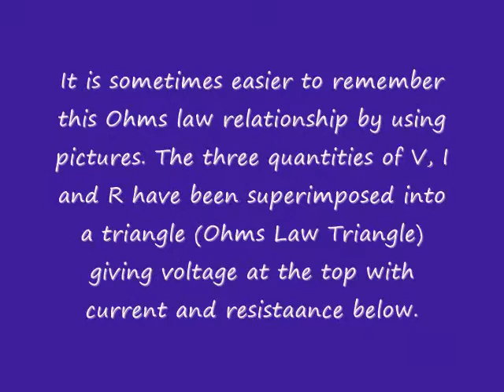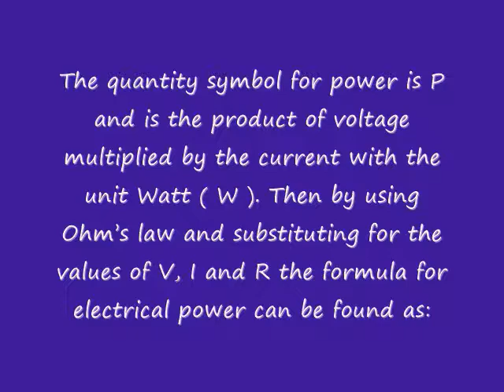resistor part 2 ohm's law | ohm's law triangle | Power triangle | pie Chart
In this video you can learn about Ohm's law and formulas.
Georg Ohm found that, at a constant temperature, the electrical current flowing through a fixed linear resistance is directly proportional to the voltage applied across it, and also inversely proportional to the resistance. This relationship between the Voltage, Current and Resistance forms the basis of Ohms Law.

By knowing any two values of the Voltage, Current or Resistance quantities we can use Ohms Law to find the third missing value. Ohms Law is used extensively in electronics formulas and calculations so it is “very important to understand and accurately remember these formulas”.

To find the Voltage, ( V )

[ V = I x R ]      V (volts) = I (amps) x R (Ω)
To find the Current, ( I )

[ I = V ÷ R ]      I (amps) = V (volts) ÷ R (Ω)
To find the Resistance, ( R )

[ R = V ÷ I ]      R (Ω) = V (volts) ÷ I (amps)